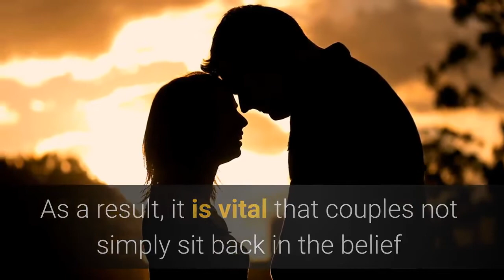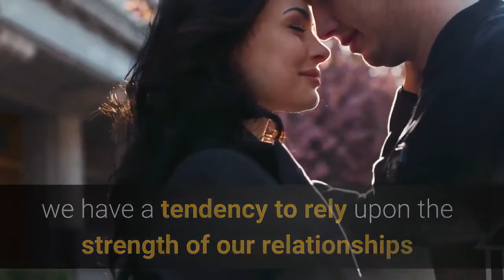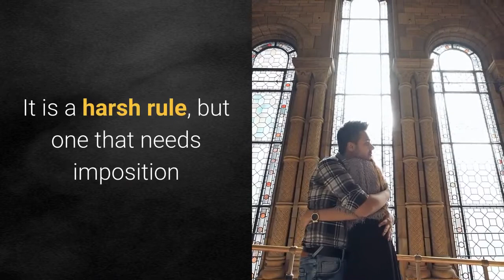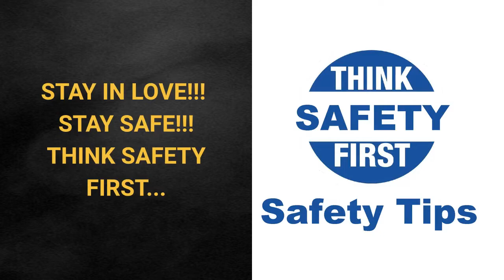5 HOTTEST TIPS TO KEEP A MARRIAGE EXCITING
in this video, we will list down the 5 Hottest Tips to Keep a Marriage Exciting

The buildup to the wedding is so exciting; making arrangements, laying out a plan for your future lives together. But after the honeymoon ends, life begins. And while you may have the most wonderful marriage, even the most devoted couple is certain to find the married lifestyle to be at times, well lets say, less than exciting. I mean lets face it, you love the other person, but spending all day with the same individual makes for a lot of routine activities, that if you are not careful can drag on your relationship and make you both feel unsatisfied with what is otherwise a very loving relationship.

As a result, it is vital that couples not simply sit back in the belief that a marriage will remain exciting merely on its own momentum. Rather, it is important that spouses take some basic steps to infuse their relationships with a bit of excitement.

safety tips